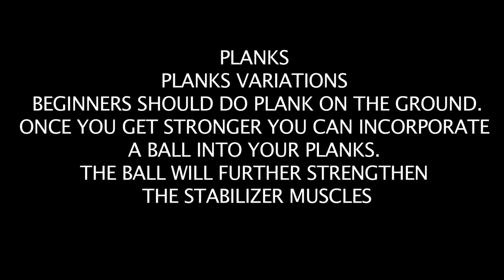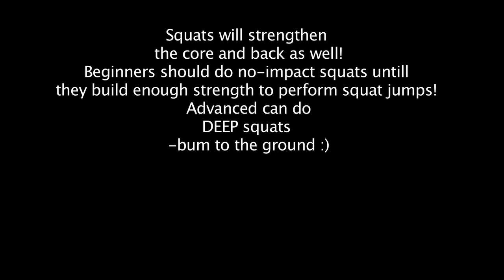My top 5 Fitness Strength Exercises Legs Abs Upper Body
I promised to make my top 5 exercises video. more or less these exercise are essential in my routine. It ended up being top 6 but i am still calling it top 5 as it has a better ring to it :) These are my personal top 5. I would design a different variety of exercises for beginners, people that are not flexible, people with injuries, etc.

KNEE PAIN REHAB EXERCISE
BETTER  AND MORE EFFECTIVE THAN CRUNCHES MOVES

Love